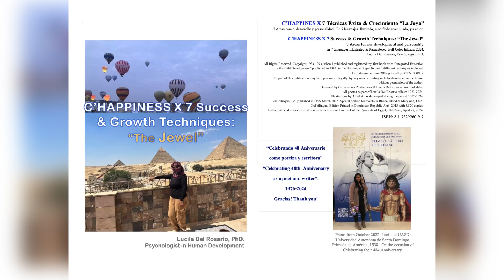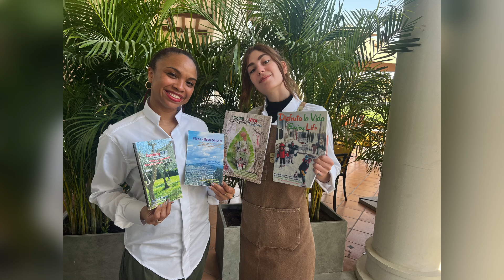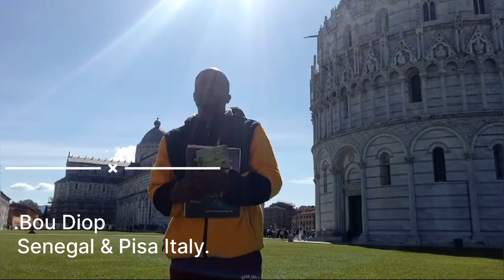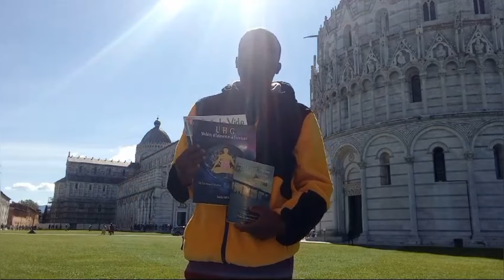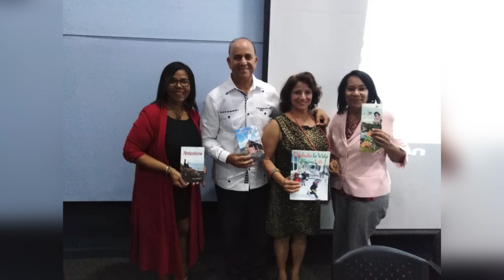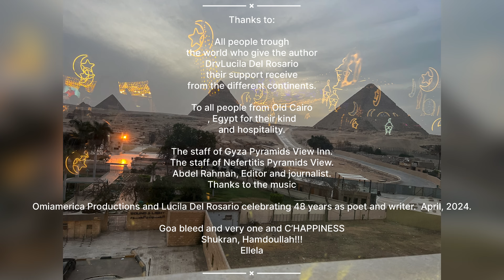From Egypt to the World C'HAPPINESS X7 Pyramids of Success Growth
Dr Lucila Del Rosario, PhD. in Psychology and Human Development; on April 2024, from Egypt, celebrating 48 Anniversary as a poet and a writer; presents her multilingual book C’HAPPINESS X7, with 7 developmental areas throughout lifespan and a pyramids's model of  of success, that together we build as one race: "The Humanity" from the ancient civilizations.  In this occasion people around the word from different continents and cultures, express, from their point of vision what represents for them, C’HAPPINESS: (Creando Felicidad).